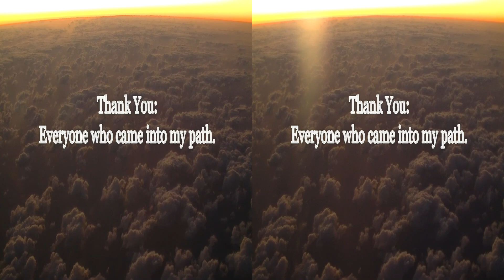Around the World 3D HD Pt 1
This is a short teaser for my series I'm shooting in 3D. I try to show pretty images from all over the World. Mexico, Peru, Israel, France. So far I have accumulation 20 hours of True 3D HD videoI go with the flow in search of nothing but truth. Just the beginning. You may have a role.